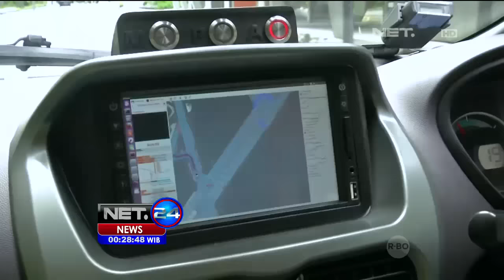nuTonomu Luncurkan Taksi Tercanggih di Singapura NEt24